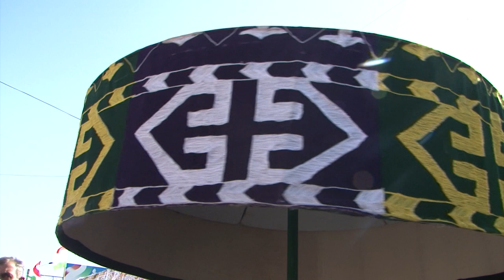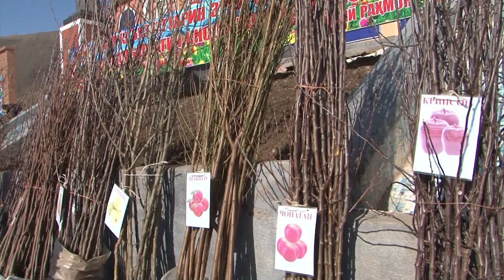НАВРУЗИ ВОДИИ РАШТ 2021